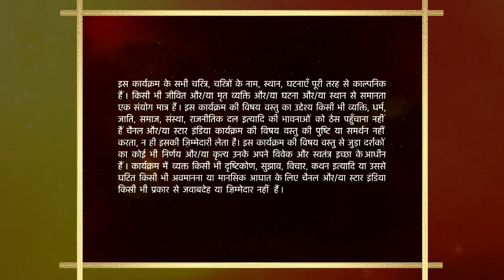Mann Kee Awaaz Pratigya | मन की आवाज़ प्रतिज्ञा | Pratigya and Krishna's sweet moments!